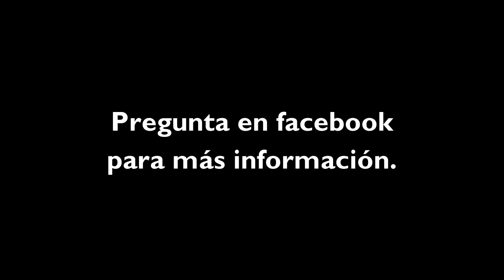GOTHAM Clip | Es nuestro hombre del "Espíritu de la Cabra"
Los detectives Bullock y Gordon comparan notas sobre su investigación de un asesinato.

Basado en los personajes publicados por DC Entertainment y producido por Warner Bros. Television, GOTHAM es una historia de origen de los grandes de DC Comics Super-Villanos y vigilantes, revelando un capítulo completamente nuevo que nunca se ha dicho. Protagonizada por Ben McKenzie ("Southland", "The OC"), Donal Logue ("Hijos de la Anarquía", "Terriers", "vikingos", "Cobre") y Jada Pinkett Smith (películas "The Matrix", "Hawthorne") , GOTHAM sigue el ascenso de un policía a través de un tambaleante peligrosamente corrupta ciudad en el borde de la maldad y la crónica del nacimiento de uno de los superhéroes más populares de nuestro tiempo. El productor ejecutivo Bruno Heller ("El mentalista") escribió el piloto, que fue dirigido y producido ejecutivamente por el premio Emmy nominado Danny Cannon (la franquicia de "CSI", "Nikita"). John Stephens servirá como productor ejecutivo de la serie.